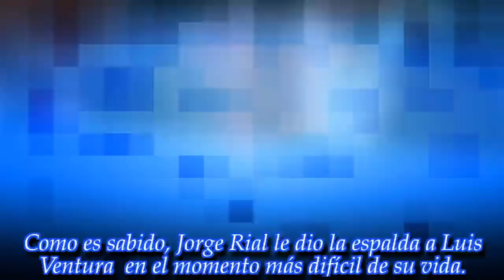Luis Ventura y una confesión inesperada tras el golpe de Jorge Rial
Como nunca antes, el periodista que fue echado por Jorge Rial en medio de uno de sus momentos más duros generó un revuelo al romper el silencio sobre el tema